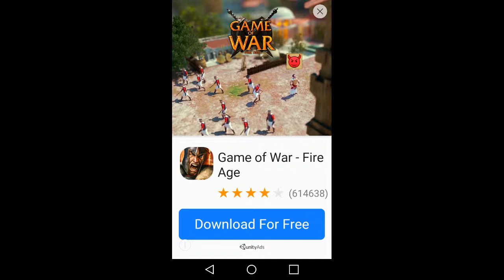Jack the banana seller plays Jetpack joyride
A very old but fun game